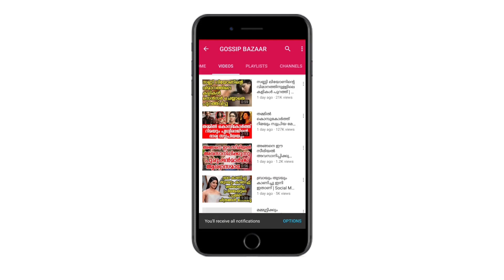വിവാഹം കഴിച്ചിട്ടില്ല ലിവിങ് റിലേഷൻ ഷിപ്പിലാണ് വെളിപ്പെടുത്തി ഓവിയ | Oviya About Arav Relation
Watch വിവാഹം കഴിച്ചിട്ടില്ല ഞങ്ങളിപ്പോൾ ലിവിങ് റിലേഷൻ ഷിപ്പിലാണ് വെളിപ്പെടുത്തി നടി ഓവിയ Oviya About Arav Relation